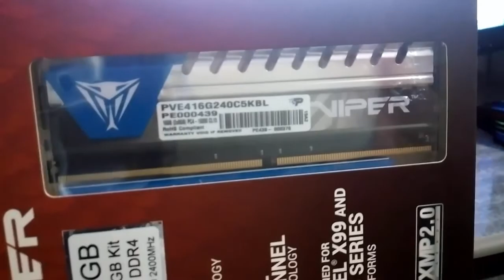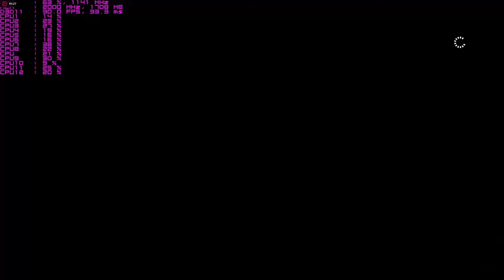Ryzen 5 1600 16 Gigas ddr4 2400mhz Rx 480 Battlefield 1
Placa Mae aAB350-Gaming 3
Processador ryzen 1600
Memoria 16 gb dd4 2400